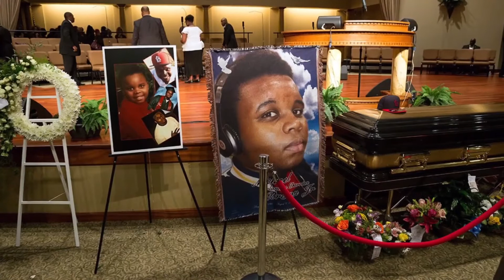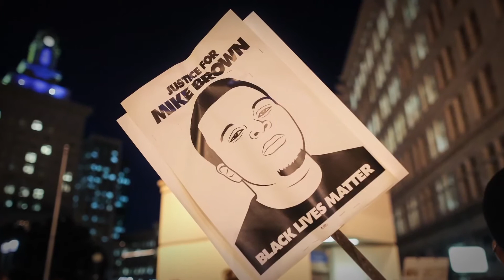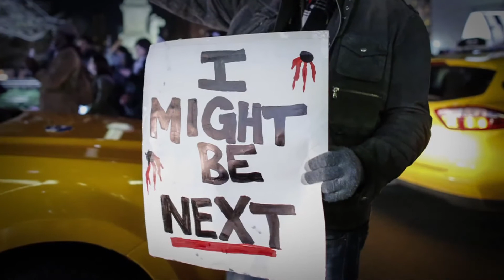The Heat discusses racially-sparked protests sweeping the US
Protests continued in cities across the United States on Monday after two white police officers went uncharged in the deaths of two unarmed black men. It has been six years since the U.S. elected its first black president, but is the American judicial system biased against people of color?  CCTV America's Jim Spellman reported this story from Washington, D.C.